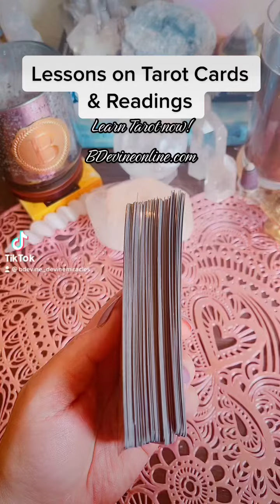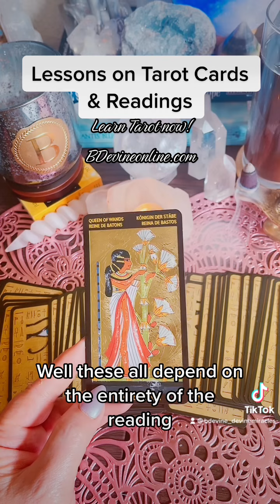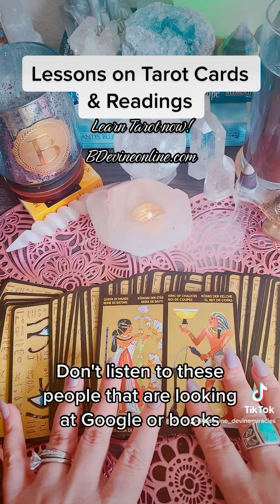Lesson on Tarot Cards-Learn a tON at my course!